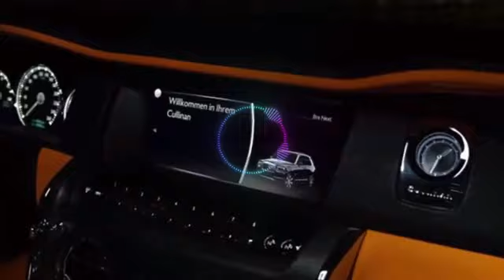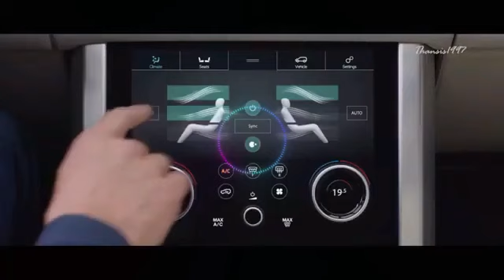high tech Brand cars with 4X4 V2